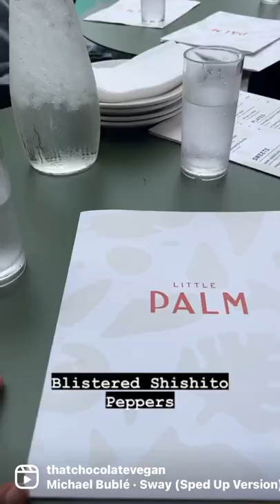I ate decent but def wish I had time to go to places with vegan options or full vegan restaurants.